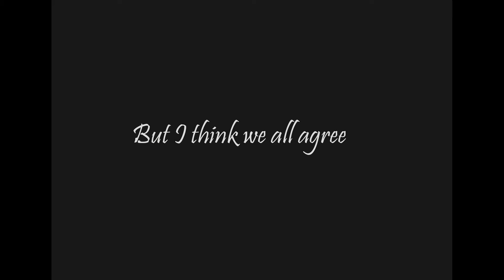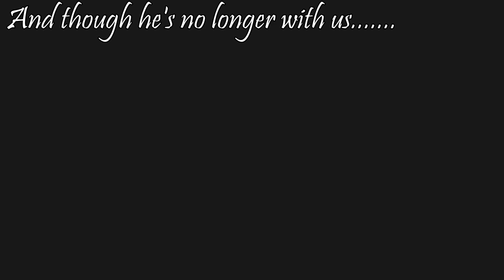Prof. JNO Fernando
We honor this legacy...